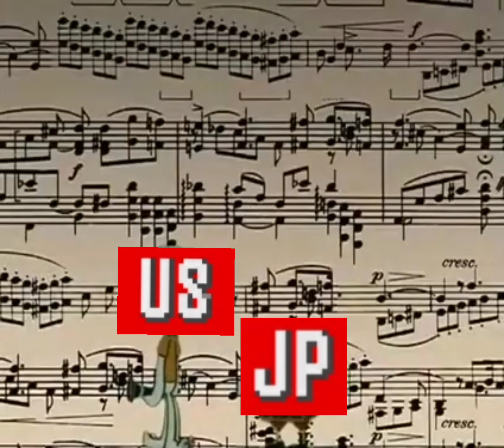Spongebob wrong notes - Sonic CD Edition - US vs JP.